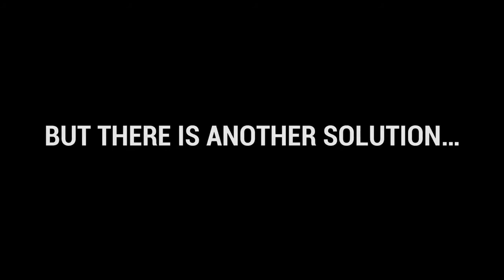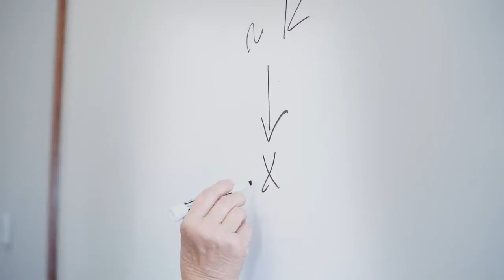Introducing ContraPest®—Birth Control for Rats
Where there’s one rat, you can bet there are thousands more getting it on out of sight. Two rats can grow into 15,000 rats and hundreds of thousands of dollars in loss and damage. Humans have been fighting (and killing) rats for centuries, but it has not been successful because we are fighting the same battles today. And as the human population lives on, there will be more rodent-human interactions. That’s why we developed ContraPest®—to target one of the root causes of the problem while providing a better balance for humans and animals to co-exist.

ContraPest is the future of rat population control. It’s a non-lethal rat contraceptive in the form of a sweet, fatty liquid—much like a milkshake—designed specifically for rats. Easy to set up and environmentally responsible, ContraPest is delivered inside a tamper-resistant bait station that minimizes exposure to humans and non-target animals. Protect your family, your pets, your home, your community, and your business with ContraPest.

We support safe rat sex. Because safety is our number one priority.